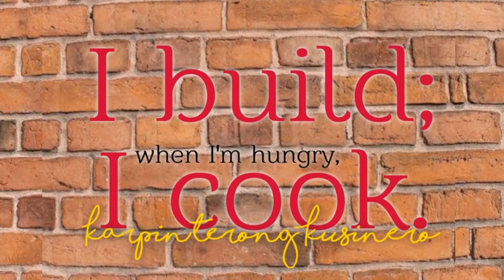Mas PINASARAP na SARDINAS! - meatball sardines noodle soup | BUDGET FOOD!